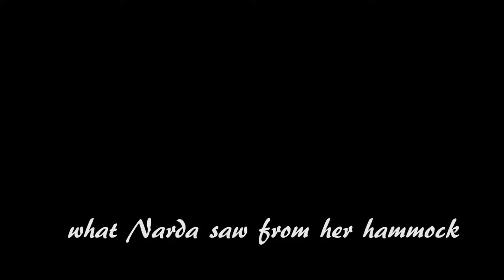What Narda saw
What Narda saw from her hammock. The wildlife viewed on a balcony on a country road in Ao Nang, Krabi, Thailand. 526 Sai Suan Durian  Ao Nang, Krabi, Thailand.
Kelly Hayden ~ singing
Son Zu ~ words
music production Son Zu